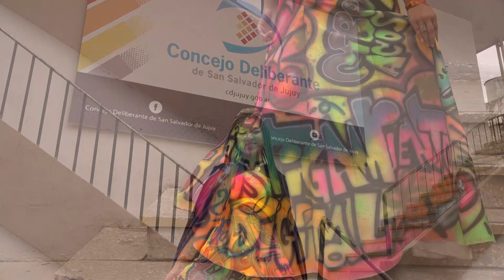Reconocimiento a Julieta Tapia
Notas:
Julieta Tapia
Rodrigo Altea (Secretario de Desarrollo Humano)
Cjala. María Galán
Cjal. Lisandro Aguiar.